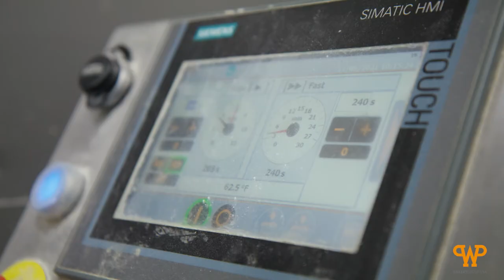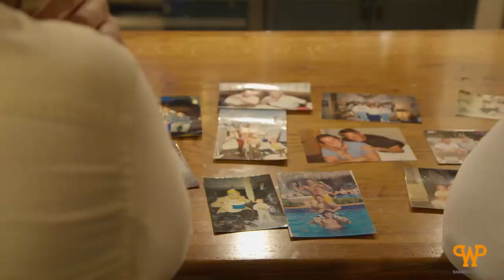WP and Josephs: Before and After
The Joseph family immigrated from Syria in the 1950’s to eventually build a pita bread empire outside of Boston, MA. Since the 1970’s, their mixers served them well, but with increased product demands, they were in need of the latest mixing technology. Enter WP Bakery Group USA. See how Joseph’s went from mixing 250 lbs. of dough in 20 minutes to mixing 425 lbs. of dough in 10 minutes with Kemper Kronos Pro Mixers.